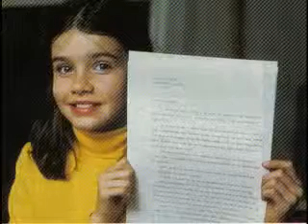They died before the age of 20 ... 22